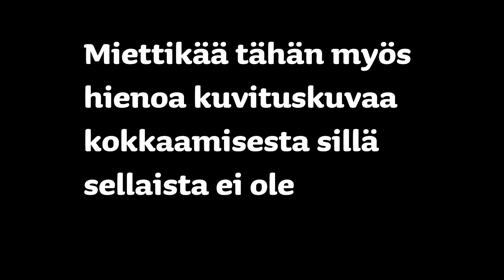Antti Rinteen Pekonipasta (+10 000kcal)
►Musiikki
MJ Snow - 80s Sunglasses

Liity kanavajäseneksi ainoastaan jos välttämättä haluat tukea sisällöntuotantoa. Tulot sijoitan kalustoon sekä ruokahaasteiden kehittämiseen.
Kerran kuukaudessa livestriimaan vain kanavajäsenille joka mahdollistaa paremman vuorovaikutuksen heidän kanssa, mutta muuten sisältö pysyy ilmaisena.